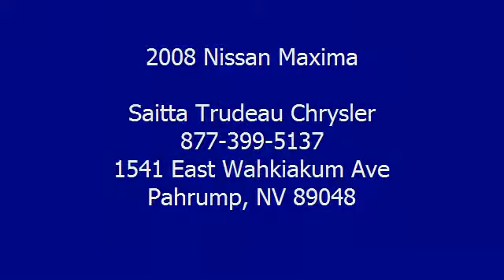2008 Nissan Maxima - Saitta Trudeau Chrysler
Saitta Trudeau Chrysler
1541 East Wahkiakum Ave

For Sale: 2008 Nissan Maxima
VIN: 1N4BA41E48C826163
Engine: 3.5L V6
Drivetrain:
Transmission: CVT (Continuously Variabl
Mileage: 22,726
Color: White (exterior)  (interior)

Features:
Very Low Mileage: LESS THAN 23k miles!! My!! My!! My!! What a deal!!! Gas miser!!! 25 MPG Hwy* This outstanding 2008 Maxima 3.5 SL seeks the right match*** Safety equipment includes: Anti-lock Brake System Curtain airbags Passenger Airbag Front fog/driving lights Cornering lights...Relax in the comfort of features like: Power locks Power windows CVT Transmission Sunroof Climate control...